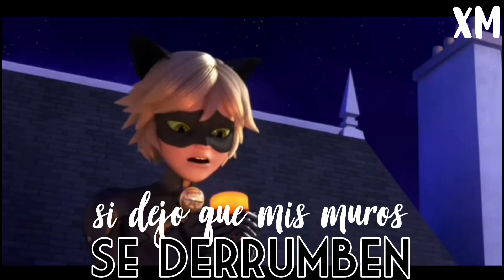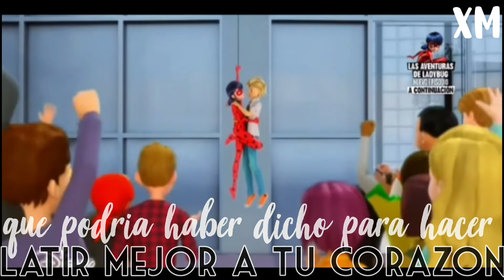Batalla de editores MLB 2020 || Before you go || Lewis capaldi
𝑪 𝑨 𝑵 𝑪 𝑰𝑶 𝑵 : Before you go || Lewis capaldi
𝑬 𝑫 𝑰 𝑻 𝑶 𝑹 : VivaCut - Power Director
𝑭 𝑨 𝑵 𝑫 𝑶 𝑴 : Miraculous Ladybug
𝐈𝐍 𝐒 𝐓 𝐀 𝐆 𝐑 𝐀 𝐌 :